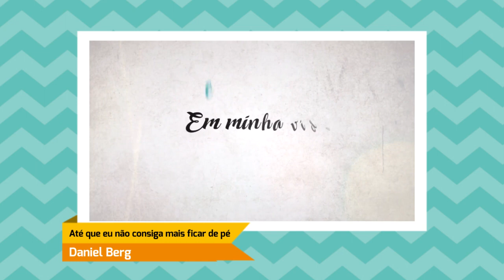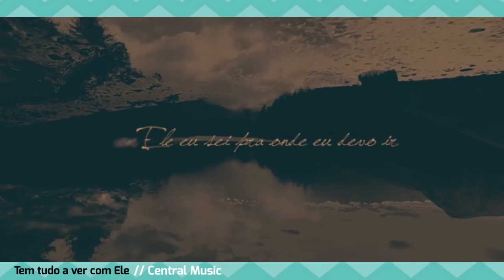MELHORES MÚSICAS GOSPEL DO MOMENTO | Iasmim Rizzon